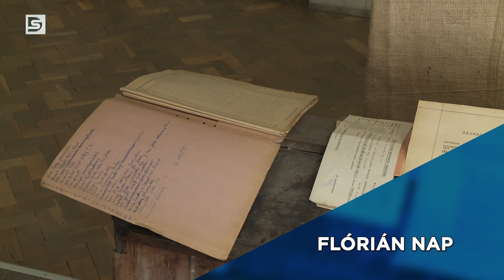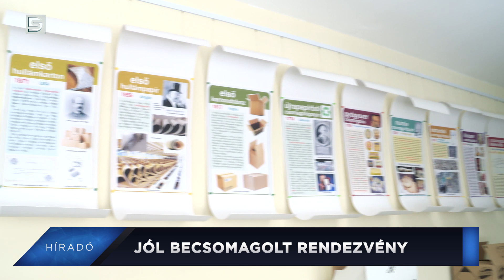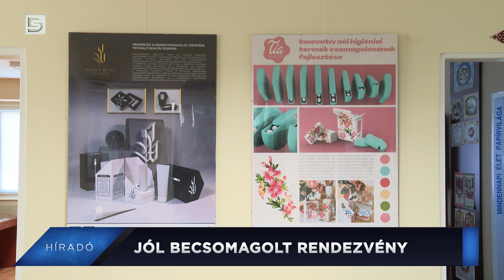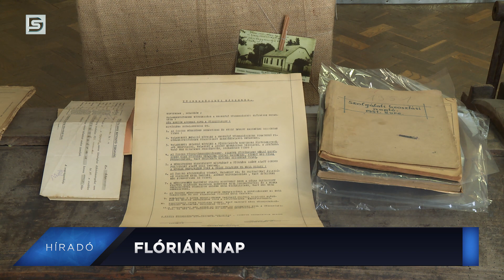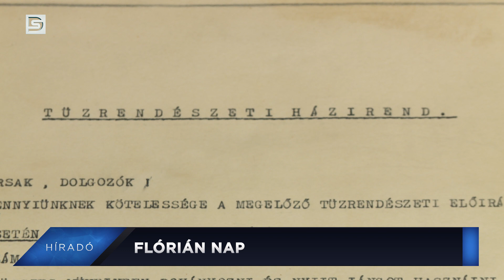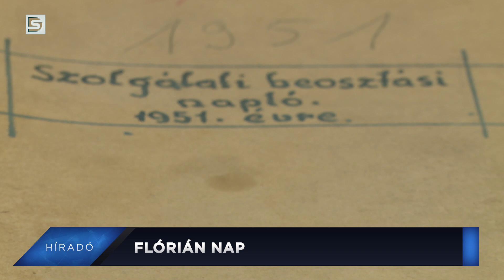DSTV | 2023. május 5. Híradó